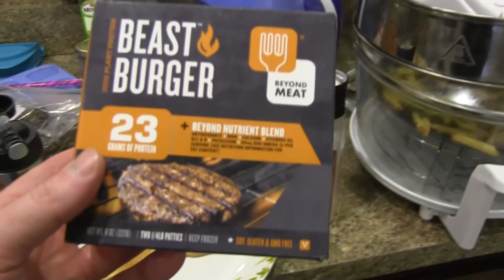Going Vegan while Intermittent Fasting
I decided to mix things up by going vegan for a while...